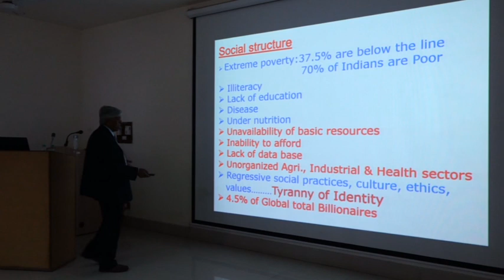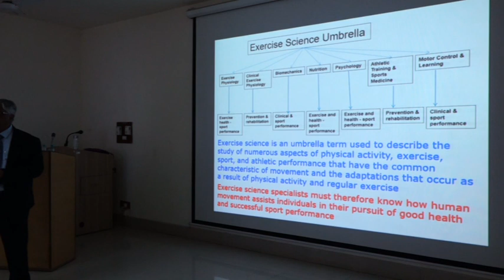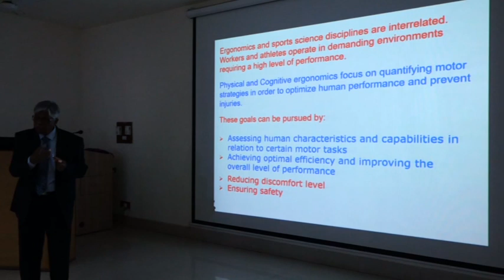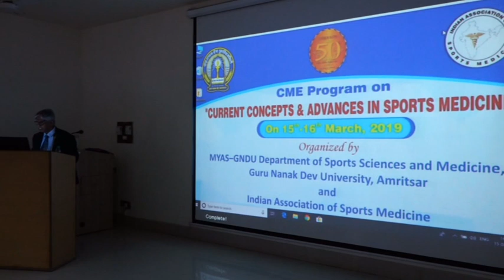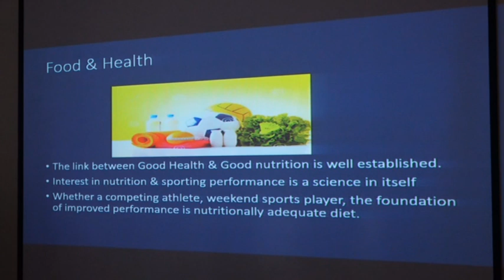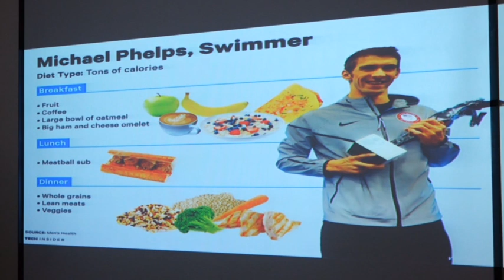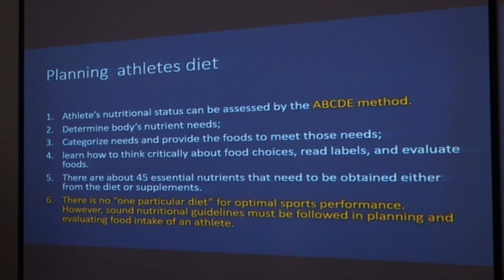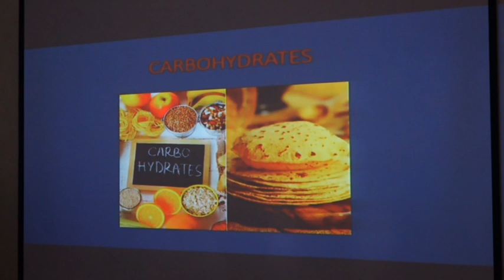Dr. Dhurjati Majumdar Part 3 and Dr Parmeet Kaur Part 1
Ergonomics and Sports Medicine : Concepts and Interelations by Dr. Dhurjati Majumdar and New Perspectives in Sports Nutrition by Dr. Parmeet Kaur